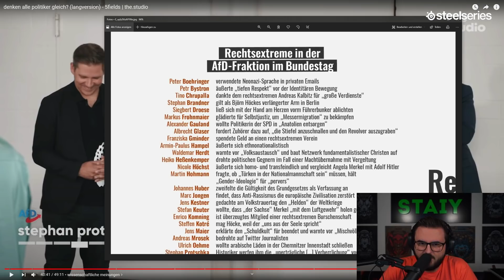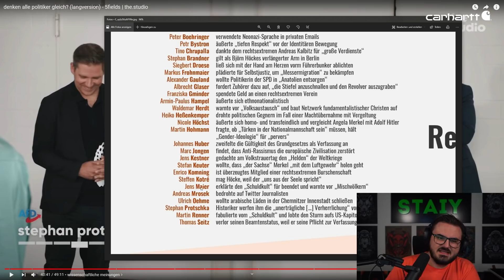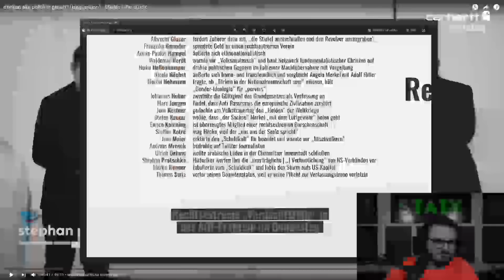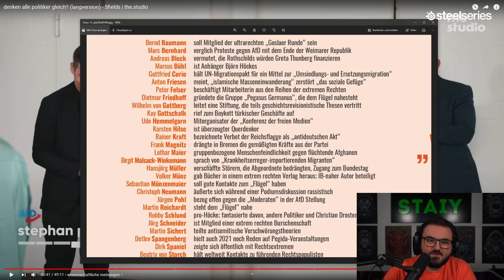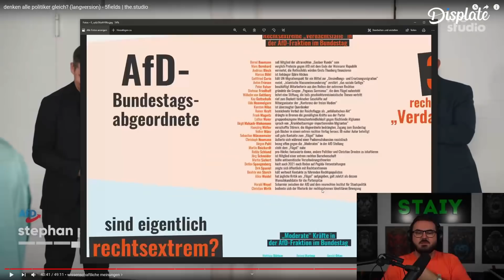Die AfD blamiert sich wieder mal.. 😂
WERBUNG